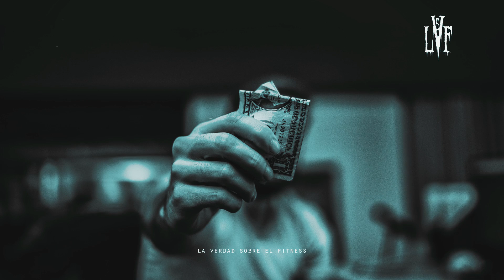Ideas Retorcidas Que Te Mantienen En Un Laberinto De Fantasía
Un laberinto de esclavos sin un parque de diversiones no sirve de nada para los Maestros. El entretenimiento sirve como una salida para la opresión almacenada en el alma. Es un sistema de escape sin el cual los esclavos morirán prematuramente o atacarán a los maestros brutalmente.